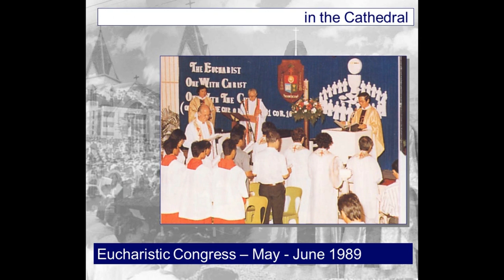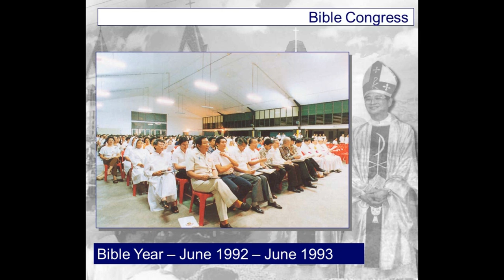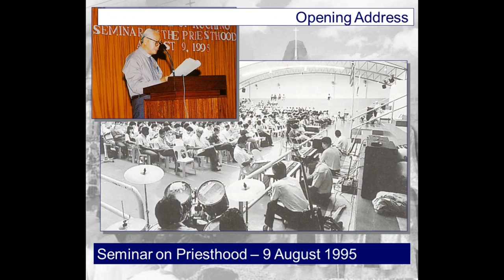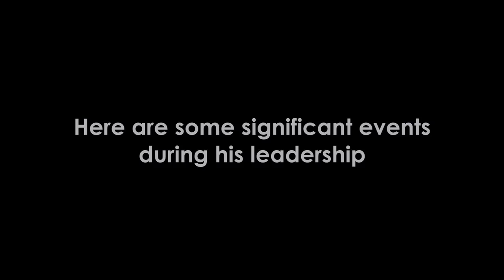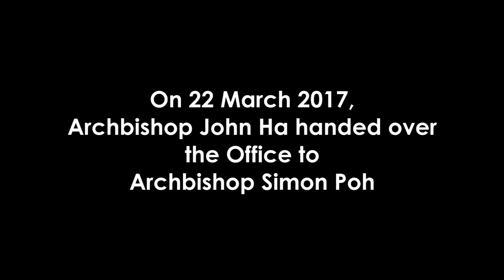A tribute to Archbishop Emereti Peter and John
During the thanksgiving dinner in conjunction with the imposition of Pallium on Archbishop Simon Poh, this video was presented to thank the two Archbishop Emereti Peter and John on their leadership in the episcopal office all these years. Archbishop Simon Poh now succeeds Archbishop John Ha as the 3rd metropolitan archbishop of Kuching.